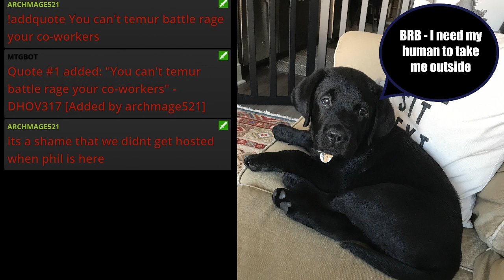Modern - Grixis Shadow - 8/10/2018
1:20 Match 1 vs. Grixis Shadow
35:17 Match 2 vs. Hollowed One
1:01:25 Match 3 vs. Ad Nauseam
1:20:54 Match 4 vs. Burn
1:37:13 Match 5 vs. Bridge Vine

2 Blood Crypt
4 Bloodstained Mire
4 Death's Shadow
2 Dismember
1 Fatal Push
4 Gurmag Angler
2 Inquisition of Kozilek
1 Island
3 Lightning Bolt
3 Mishra's Bauble
4 Polluted Delta
2 Scalding Tarn
4 Serum Visions
3 Snapcaster Mage
1 Steam Vents
4 Street Wraith
3 Stubborn Denial
1 Swamp
2 Temur Battle Rage
4 Thought Scour
4 Thoughtseize
2 Watery Grave

2 Ceremonious Rejection
1 Countersquall
1 Engineered Explosives
1 Fatal Push
2 Kolaghan's Command
4 Leyline of the Void
2 Postmortem Lunge
1 Stubborn Denial
1 Temur Battle Rage